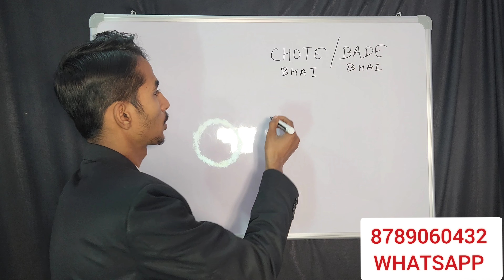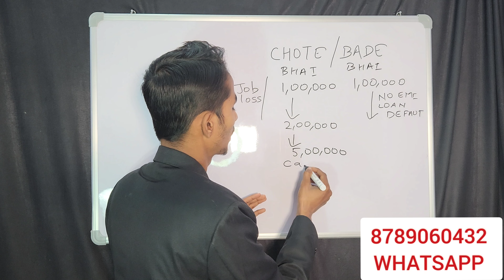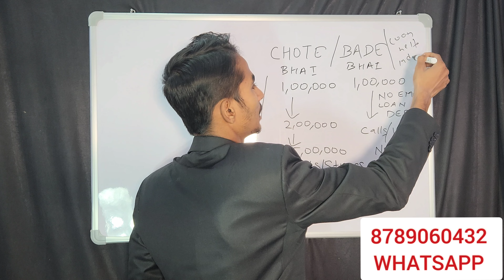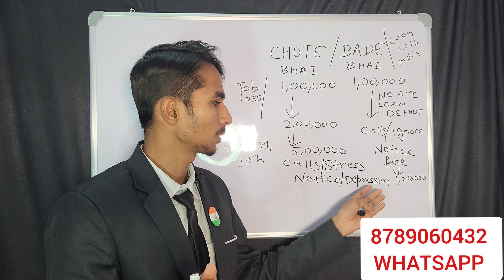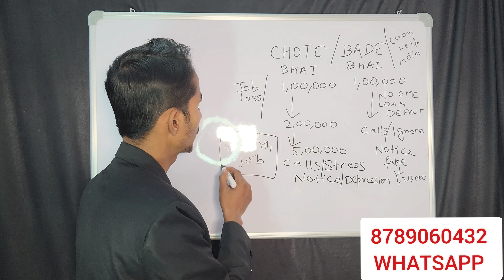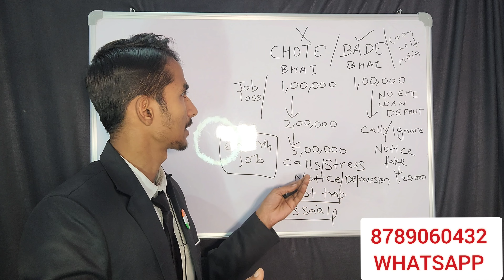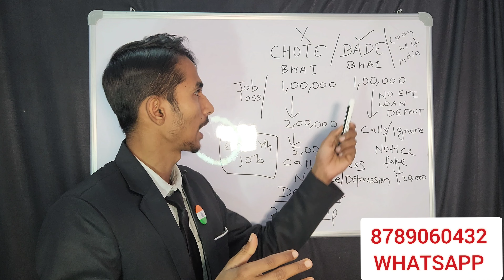🥳 Personal Loan से डर खतम ! 2024 - NBFC Loan Repayment Nahi Kiya To Kuch Nahi Hoga 2024 || Loan Apps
Hello friends aaj ke iss video me baat krenge ki loan app ka payment ignore krne per kya hoga aapke sath

1
loan repayment nahi kiya to
loan ka repayment nahi kiya to
app loan repayment nahi kiya to
loan app repayment nahi kiya to
navi loan repayment nahi kiya to

Truebalance loan repayment nahi kiya to.

Tags Used :-
technicalzipper, zippernews, thetechnicalzipper, डरो नही कुछ नही होगा 🔥 / Loan Repayment Nahi Kiya to कुछ नही उखाड़ सकते हैं, LOAN APP का कॉल IGNORE करने पर नया खेल 🔥 | RBI GUIDELINES 🚨, लोन ना चुकाने पर संपत्ति जब्त | सावधान हो जाएं | PERSONAL LOAN REPAYMENT NAHI KIYA TO KYA HOGA, 🥳 RECOVERY AGENT को लेकर बड़ा बयान सुने | Finance minister ने क्या कहा BANK और NBFC को, कोर्ट का फैसला | Loan Repayment Nahi Kiya to | BANK or NBFC लोन नही दिया तो क्या होगा 🔥